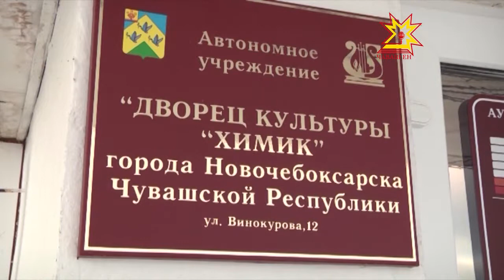Международный день инвалидов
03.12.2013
Соответствующие резолюции приняты Генеральной Ассамблеей ООН в 1992 году. Государства и международные организации были призваны к сотрудничеству и проведению мероприятий в рамках международного дня инвалидов, чтобы привлечь внимание к проблемам людей с ограниченными возможностями и лучше интегрировать их в жизнь общества. Сегодня в республике проходят мероприятия, посвященные Международному дню инвалидов.